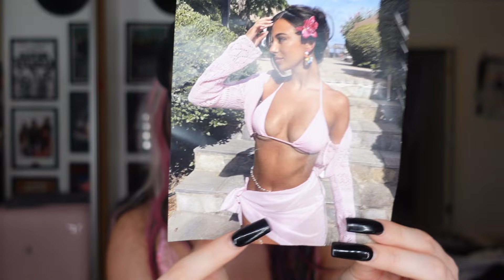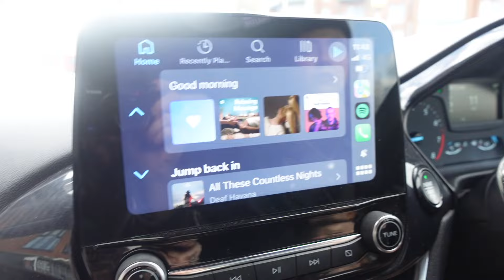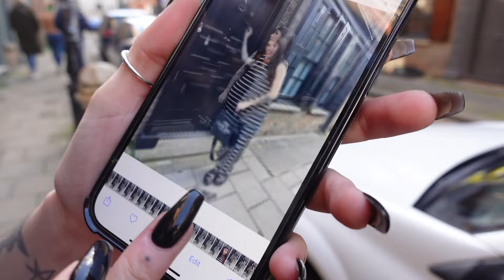NEW TATTOO, GIRLS WEEKEND IN LONDON AND FILMING MY PODCAST | Chia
Helloooo Pumpkins!

I've not uploaded a long vlog like this in what feels like forever! But I hope you enjoy it and get cosy watching it!

Chia Xxx